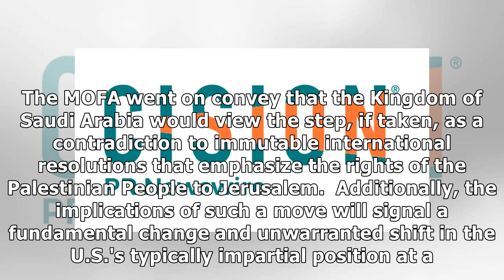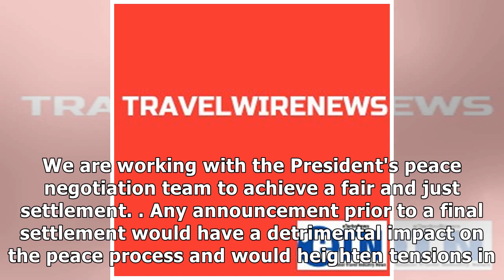The Kingdom of Saudi Arabia's statement on jerusalem